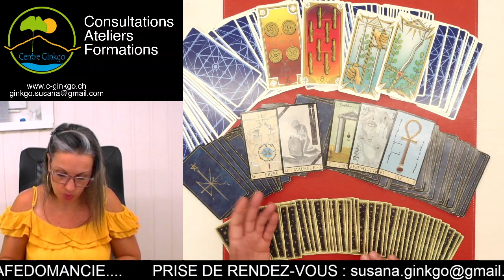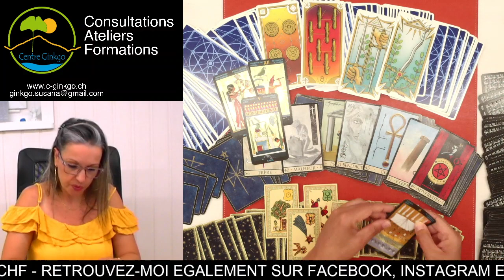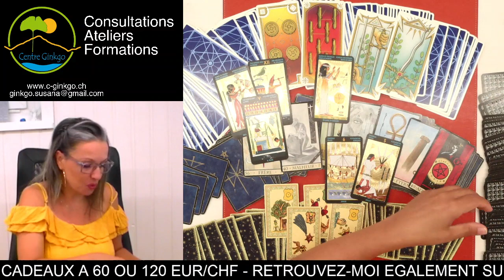Sois tranquille. Tout se passera bien. Réussite en vue ☘️ Guidance du jour Samedi 18 Juin 2022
Guidance du jour Samedi 18 Juin 2022  - par Susana Bochatay Médium - Centre Ginkgo Vernayaz
tirage professionnel, sentimental, financier, énergies
Médium 2.0

MERCI 🙏